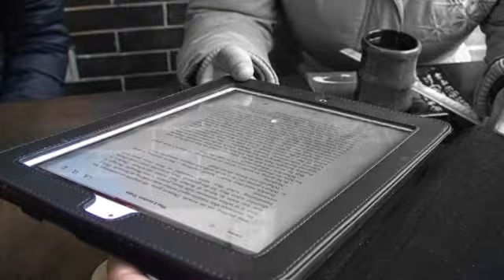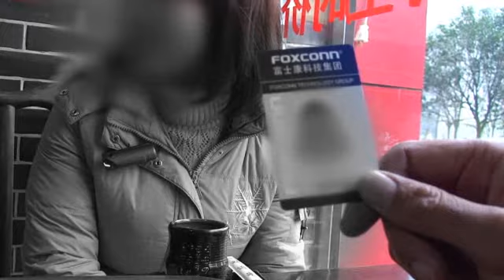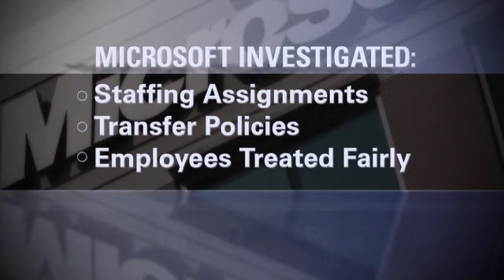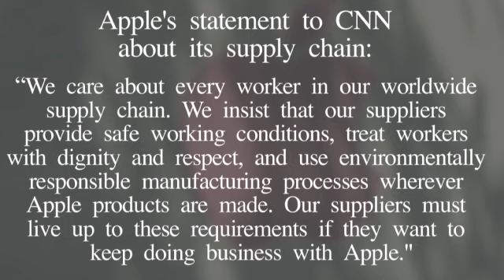Less than $1 an hour to make iPads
CNN's Stan Grant interviews one Foxconn worker about the factory conditions in China where some Apple products are made.